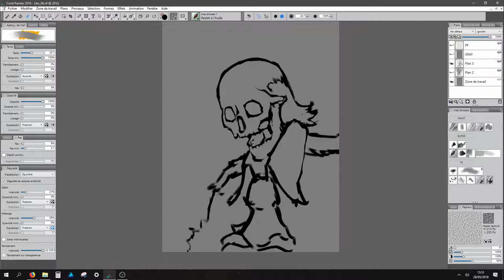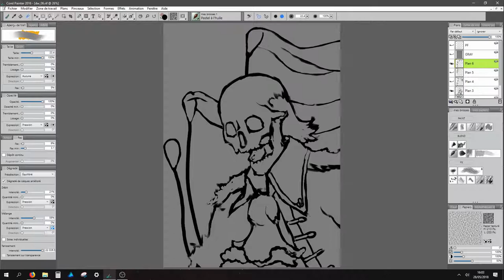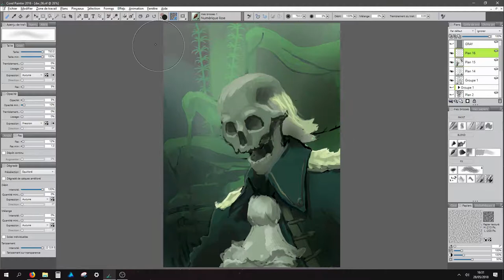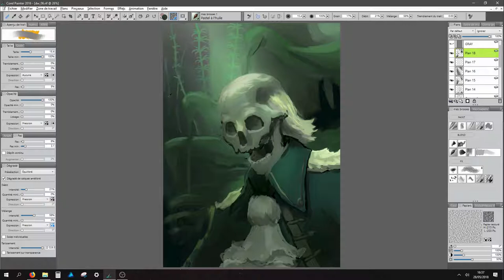Speed painting drawWhatever pirate + mullet + plante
L'émission numéro 22 du DrawWhatever : pirate + mullet + plante… Voici la vidéo du process complet accéléré à 1600%. La durée réelle du digital painting a duré 1h environ.